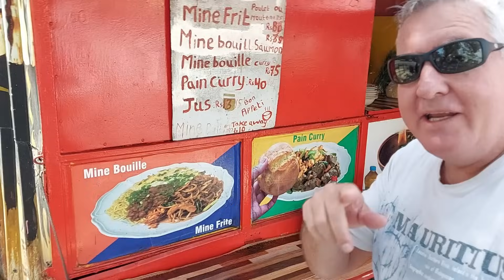$10 Street Food Tour on the tropical island of Mauritius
We spend $10 for an all-day street food feast. Breakfast of roti, dhal puri, bhaji, alouda, and a banana. A 3-course lunch of halim, noodles and ice cream and we finish with a grill, chicken, bread, and salad.

0:00 start
0:27 Street food Breakfast
2:52 Mauritius' national dish
4:40 Street food lunch
7:25 on the street halim
11:00 Street food dinner
14:21 confession

We are saving up to get a drone, so we can show you more from the places we visit. Help the cause by buying a coffee. You can also get a free copy of Riki's art of the day here: